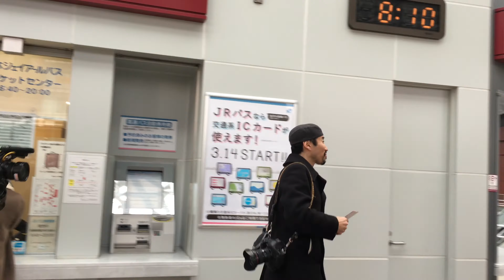渡部陽一さんの路線バスの金沢ロケ取材風景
2016年2月10日水曜日、渡部陽一さんとテレビクルーの皆さんが、
午前8時15分金沢駅前発北陸大学太陽が丘行きのバスに乗車されまして、
近江町市場市姫神社前の武蔵が辻までの間、
渡辺陽一さんから、取材を受けました。
この動画は、ポケットに入ってたiphone6sで撮影したものを、
ノーカットでアップロードしたものです。
上記の事情等、ご理解の上、ご覧頂けたらと存じます。